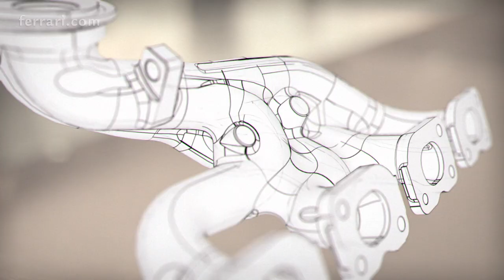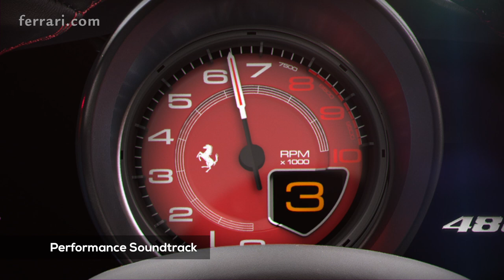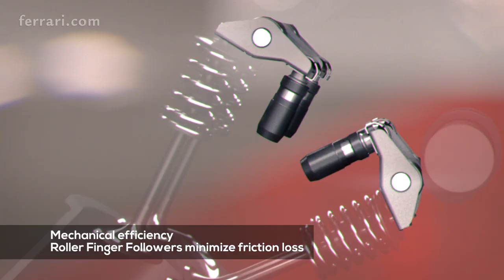Ferrari 488 GTB - Powertrain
The 3902 cc power unit is the Prancing Horse's most high performance engine ever with zero turbo lag and a unique, seductive soundtrack.

It delivers 670 cv at 8,000 rpm with a specific power output of 172 cv/l, a new record for a road-going Ferrari, maximum torque of 760 Nm in seventh gear and a throttle response time of just 0.8 seconds at 2000 rpm in third gear. Consequently, the 488 GTB sprints from 0-100 km/h in 3 seconds flat and from 0-200 km/h in just 8.3.

Ferrari 488 GTB: combined cycle fuel consumption: 11,4 l/100km; urban cycle fuel consumption: 16,6 l/100km; extra-urban cycle fuel consumption: 8,4 l/100km; CO2 emissions (combined test cycle): 260g CO2/km.
The values of fuel consumptions and CO2 emissions shown were determined according to the European Regulation (EC) 715/2007 in the version applicable at the time of type approval.